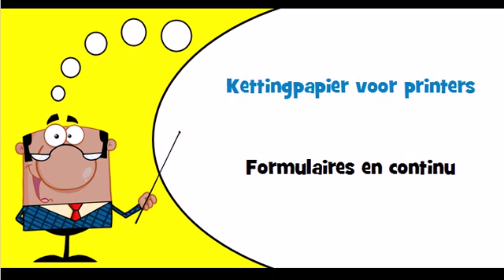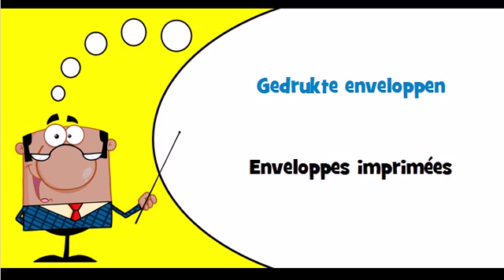Vocabulaire hollandais Thème = Postbladen